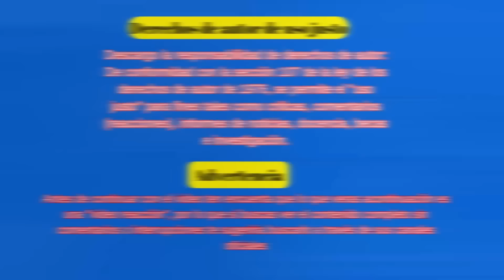Francine y Hayley se divierten American Dad capitulos completos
Video reacción de american dad capítulos completos

American Dad capítulos
temporada 15
cp 20